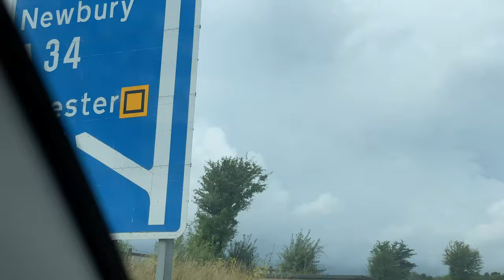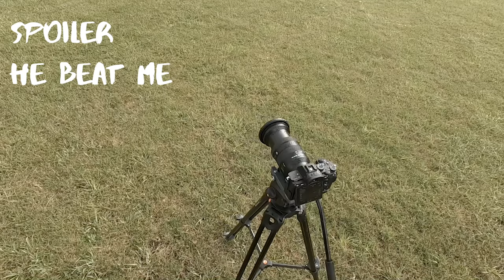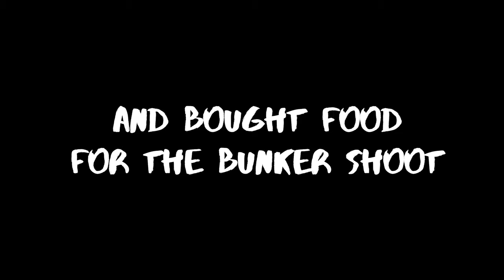Racing a Bugatti on my electric longboard | VLOG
Earlier this week Mike and I headed to Bicester Heritage to have a look at the Bugatti Baby 2, a 75% scale electric Bugatti. I couldn't help bringing my longboard with me and having a go around the track.